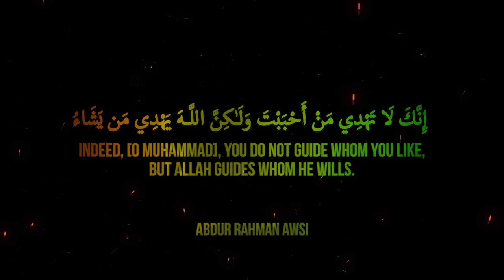The Death Of The Prophet’s Uncle ᴴᴰ ┇ Seerah ┇ by Ustadh Ahmad Saleem ┇ TDR Production ┇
Speaker: Ustadh Ahmad Saleem